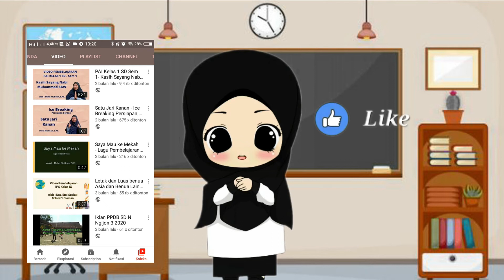Selamat datang di kanal youtubenya Thifal :)